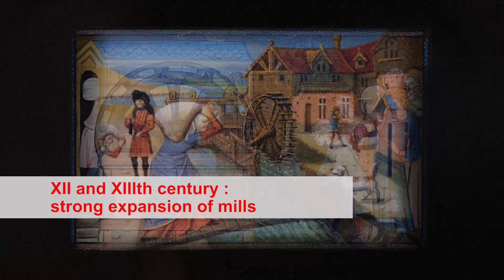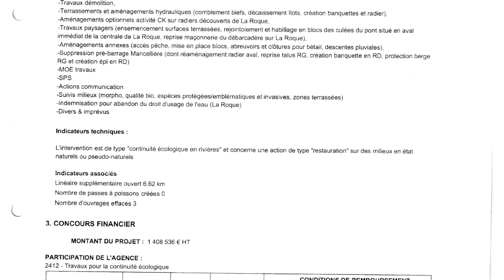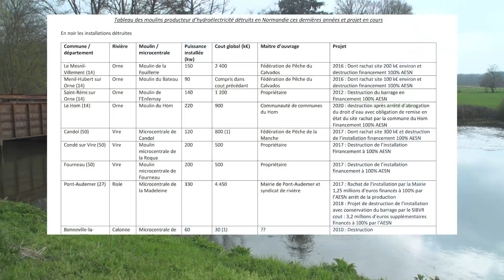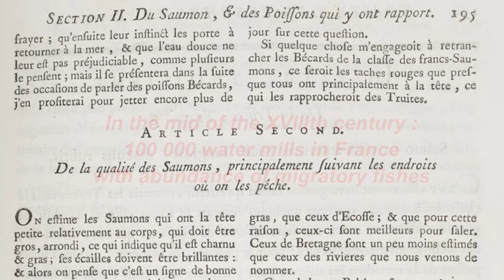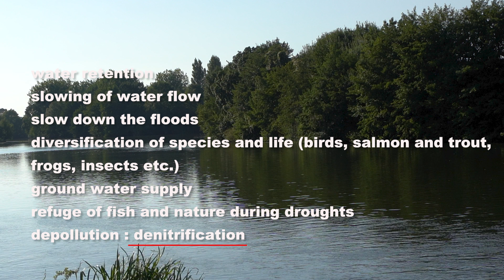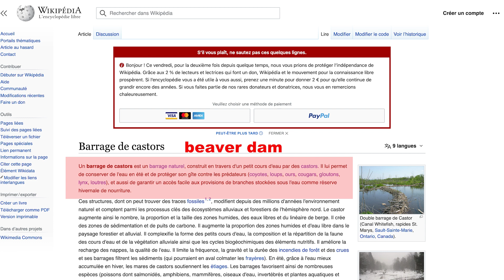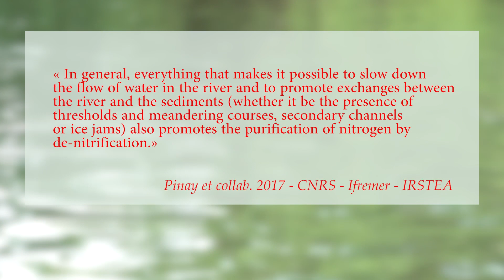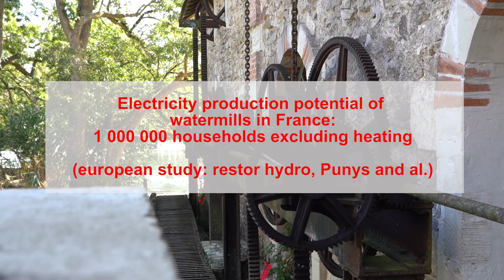Stopping the destruction of watermills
Stopping the destruction of watermills : section 49 of the "climate and resilience" law August 22, 2021.